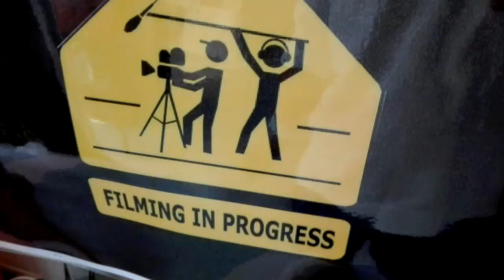Filming in progress